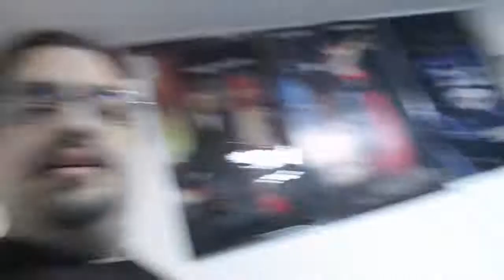Taking a Walk (5/1/18)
I eat and record a quick video for Jadekind Gaming after work. After that, I take a two mile walk for the purpose of getting a bit of exercise, a first step in the path of improving my health and reducing my weight. The walk was a bit painful, the Allergy results were terrible.